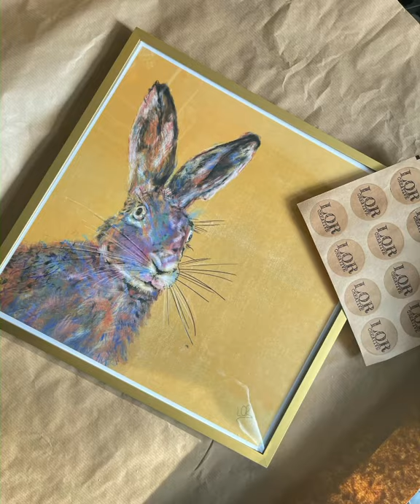“British Wildlife” limited edition prints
Watch the new limited edition “British Wildlife” series close up.